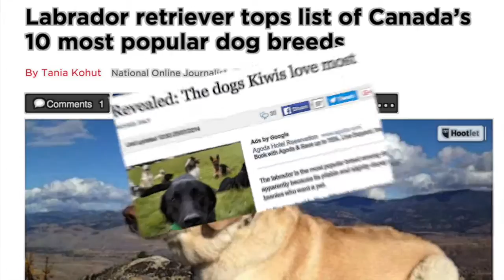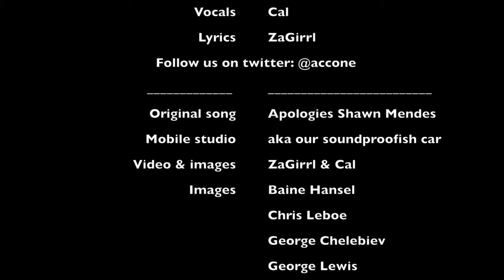Labrador Anthem: Celebrating the world's favourite dog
Take a labrador puppy, a kid with a love of parodies and a parent who thought it was an opportunity to walk the talk of taking a risk and being prepared to fail and learn. Mix together a first-time Garageband project recorded in the most soundproof family location (the car), add using iMovie for the second time, and a healthy use of video and images of our Labrador puppy and Creative Commons photos (thanks Daniel Gable). This is what you get: A celebration of labradors, and a parody of the Shawn Mendes song "Stitches." (Track by Hitz1Karaoke.) Hope it was worth a click, we appreciate it!